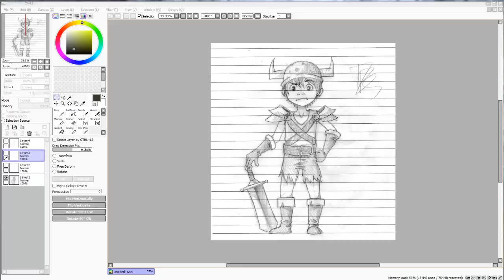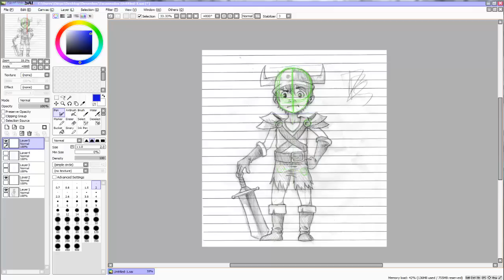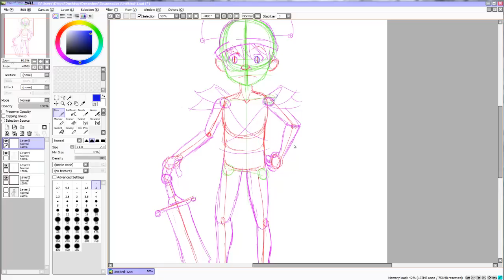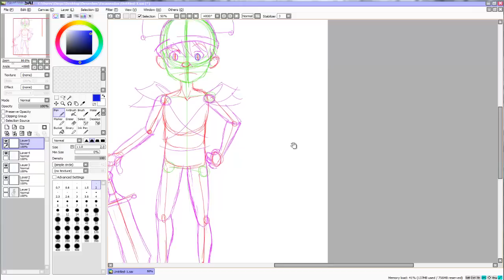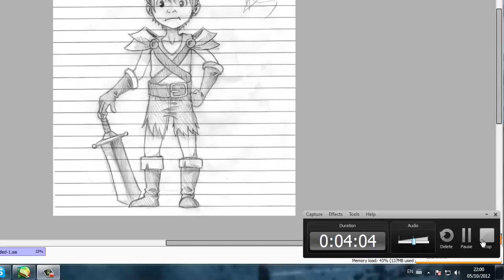Análise do desenho Pequeno Viking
twitter do canal: @GwDBS